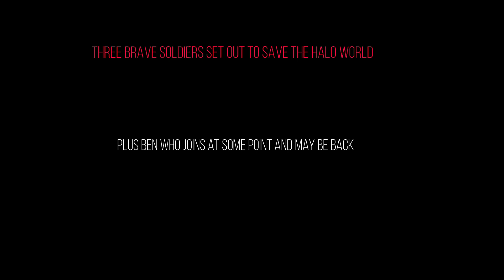ODST ON LEGENDARY!!! Feat. SirAwesome & HOrobOD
Da Bois are gonna save the Halo world! On Legendary!!! Until we find out that the enemies we really needed to worry about were right next to us the entire time...

End screen song: Eli Patton